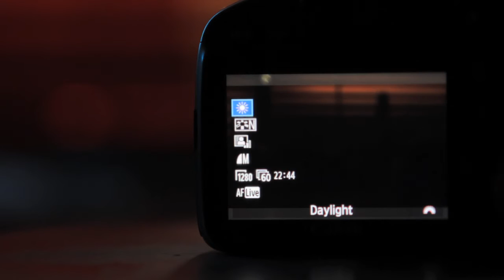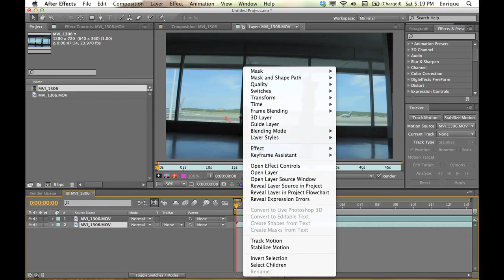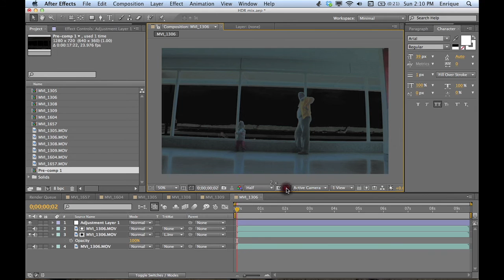Magic Lantern 2.3 Tip #6 - "Vídeo HDR" (Español)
Este video muestra como realizar video HDR con el Magic Lantern.